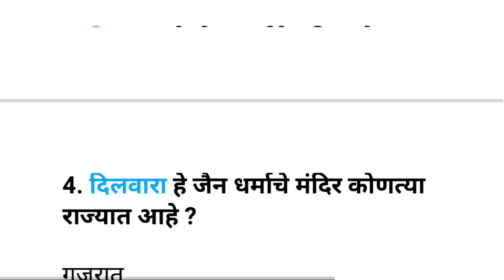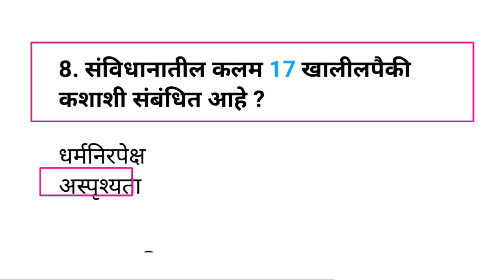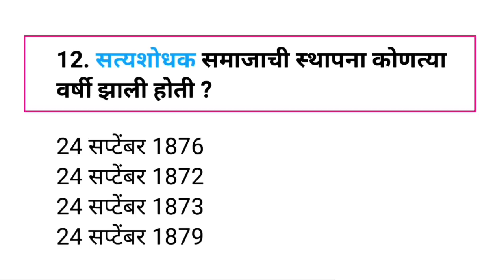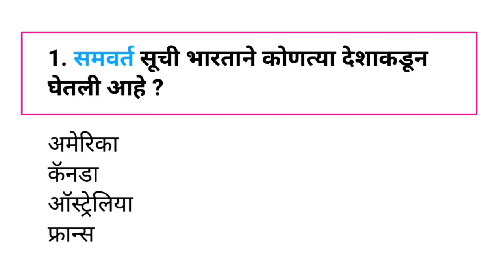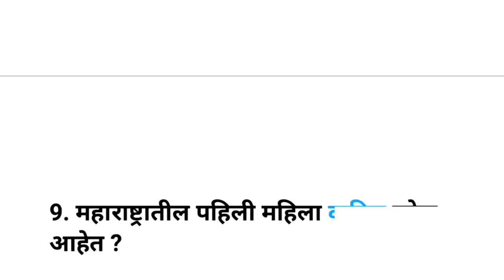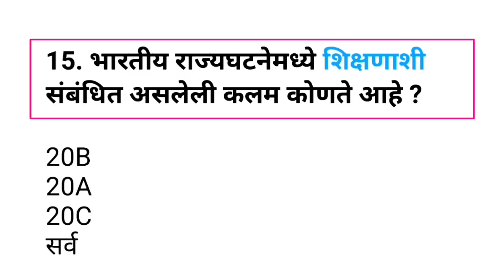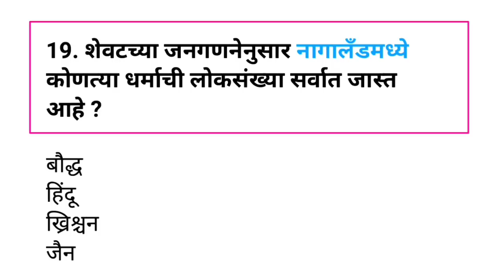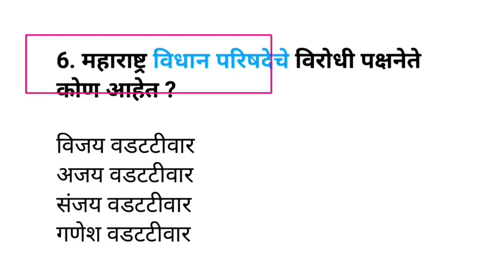|आजपर्यंतचे झालेले वनरक्षक भरती संपुर्ण पेपर |Vanrakshak bharti today Question| Vanrakshak Paper|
वनरक्षक भरती पेपर 2023
वनरक्षक भरती प्रश्नपत्रिका 2023
तलाठी भरती महाराष्ट्र 2023प्रश्नपत्रिका
महाराष्ट्र तलाठी भरती प्रश्नसंच
Talati
Current affairs
Talati bharti
पोलीस भरती
 बँकिंग भरती
स्टाफ सिलेक्शन